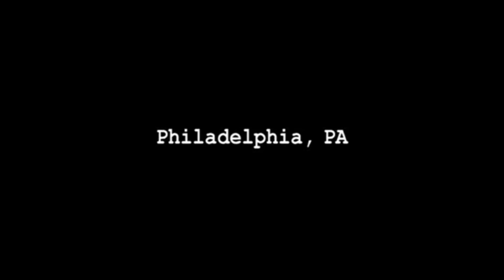the It's Always Sunny moment that makes you want to hang around for more